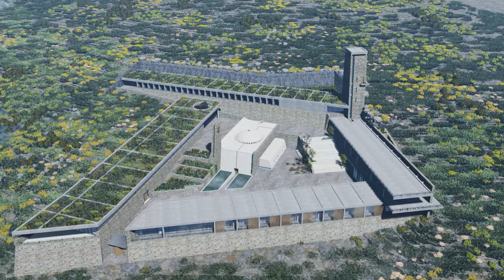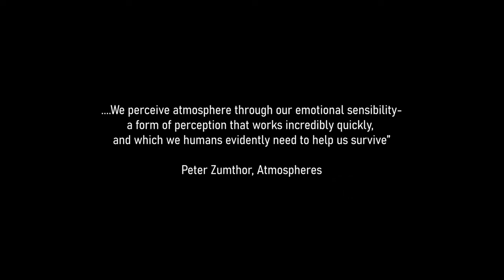Sacred rocks - A contemporary monastery in Meteora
Diploma Thesis Project 2024
Students: Antoniou Konstantinos, Diamanti Electra
Supervisors: Polychronopoulos Dimitrios, Grigoriadou Maria-Alexandra, Giouzepas Dimitrios

The present Thesis project suggests the composition of a contemporary monastery located on the distinctive landscape of Meteora, Greece. The traditional form of a monastery, where the spaces are arranged in a cloistered form, is being reintroduced and designed in correlation with the peculiar landscape of the Meteora rocks. The main goal was to achieve a series of symbolisms, which trigger meditative and contemplative reactions, through subtle actions and a humble design. The visitor enters through a long and narrow passage, a "cut" in the continuous introverted building volumes, leading to the compositions' heart: the courtyard. Once through the entry passage, the visitor is confronted by the site of the Church, placed in the center of the monastic courtyard, thus focusing all the interest of the composition on the "house of God". Apart from the monks' cells and the visitors' living quarters, this introverted community consists of a library, study halls, hagiography workshops, areas of contemplation, hermitages, and observatories. The choice of materials, consisting of local stone and wood, indicates our intention to integrate the building into the landscape, making it an undistinguished part of it.